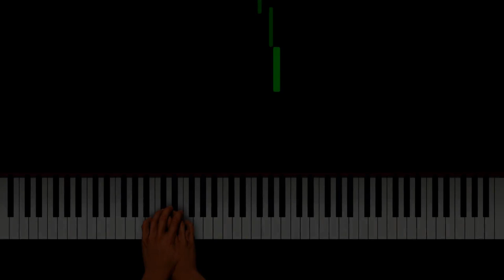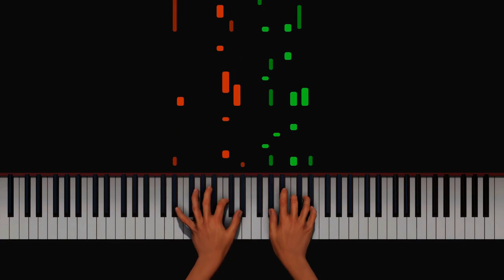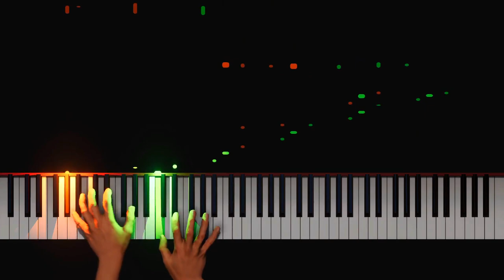AI vs. Blumenfeld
*Happy Demir noises*

0:00 - Intro Text
0:05 - Étude Opus 24 (MIDI from alterted tempo and dynamics to taste)
4:34 - 2 Impromptus; Opus 45